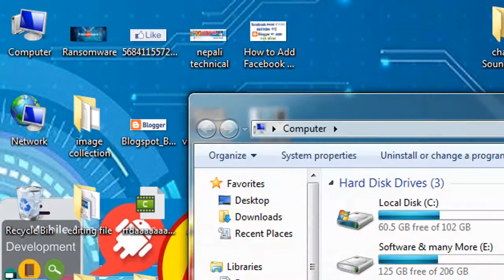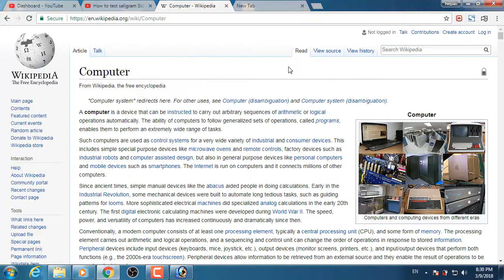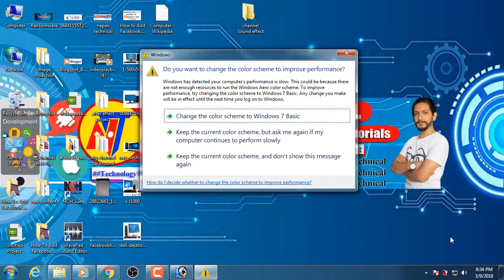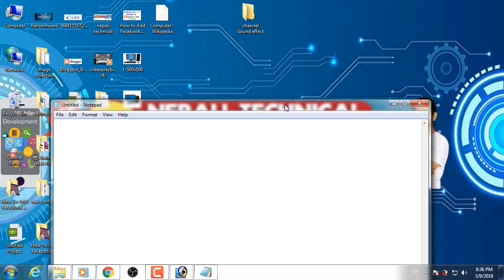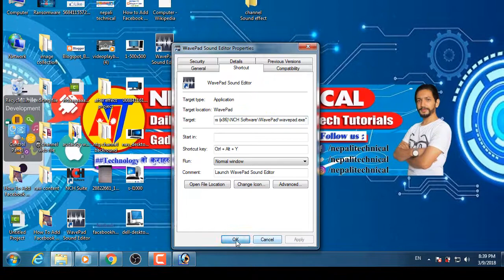Most important computer shortcut keys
केही महत्वपूर्ण कम्प्युटर shortcut key. Computer keyboard shortcut keys.
Hey Guy's You are watching now Nepali official tech channel Nepali technical.
Computer keyboard shortcut keys.
 Computer shortcut keys ideas.
Keyboard Shortcuts.
shortcut keys of computer .
computer shortcut keys list.
computer tips and trick in Nepali.